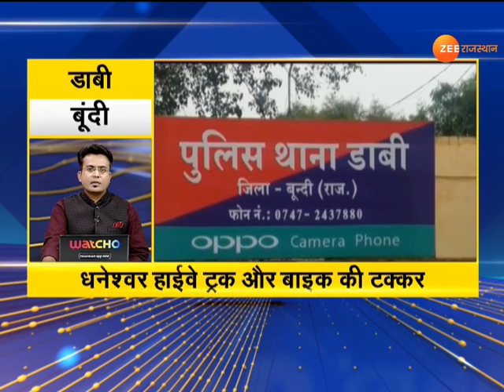Rajasthan Village News : बेवजह बाहर घूमना पड़ा महगा, तीन युवकों को भेजा कोरेन्टीन सेंटर | Speed News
ZeeRajasthanNews पर आपका स्वागत है। हमारे कार्यक्रम में ''150 गांव, 150 ख़बर'' में आप देख रहे है, राजस्थान के गांव गांव-ढाणी ढाणी की खबरें। जिनका सीधा सरोकार आप से है।